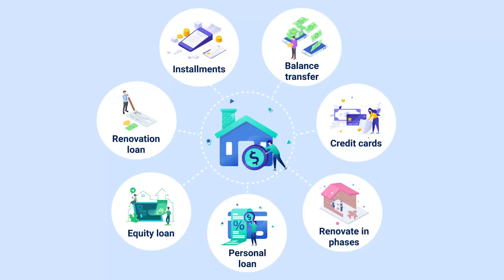How the Banks Paid Me To Renovate My Home in 2023! FREE Refinancing Masterclass [Don't Miss This!]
Are you thinking about renovating in 2023? Don't! Well, at least not until you have attended our Renovators Masterclass for 2023! From tear downs to spruce ups, join us as we reveal WHY NOW might be the best time to consider renovating your home in years.

Don't think you can afford to renovate your home in 2023? Think again! In this Masterclass, you'll not learn everything you need to turn your home into your dream but also how to budget effectively! Whether you're looking to add a pool for the kids, landscape the garden, renovate the bathroom, or make those much-needed improvements to your kitchen, it's about time you looked at what the BANKS can be doing for you to achieve your home goals faster!

We've helped thousands of Aussies all across Australia in 2022 save over $50,000, and we want to help you too! In this webinar we will teach you the Tips & Tricks that the banks don't want you to know, including:

📃 The Basics of Renovation Loans
🏗️ Your Renovation Home Loan Options
🧮 How to crunch the numbers & do your budget!
💰 How you could even be entitled to a 4K cashback!

So if you're looking to not only lower your home loan rate but also renovate in 2022, just know it is possible! Simply join us for our Masterclass on the 2nd of June 2022 at 5pm!

And the best bit - it's completely FREE! Register now in the links below to view the workshop with a live Q&A, or watch it later at a time that suits you!

We look forward to speaking to you all there!